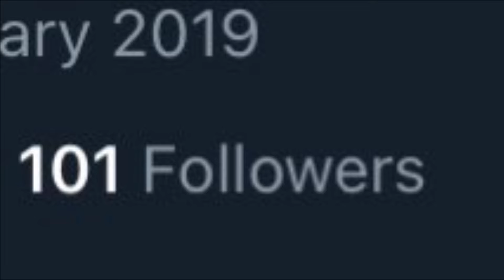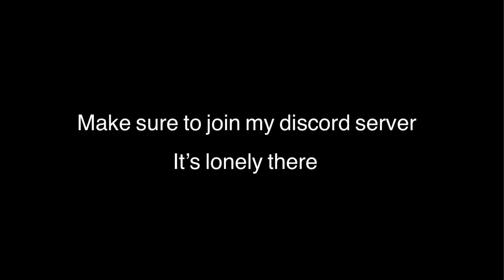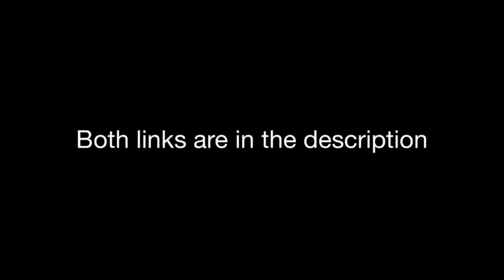200 SUBSCRIBERS AND 100 TWITTER FOLLOWERS